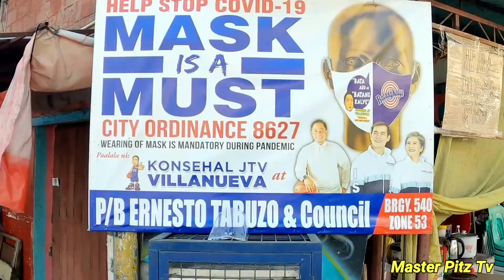HOY SANDALI LANG...WALA NG BANGKETA,.MY BUBONG NA, MY KOTSE AT ASO PA..MTPB MANILA MAYOR ISKO MORENO